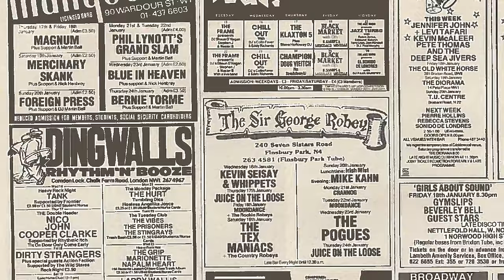Before 1976: The Roots Of Punk (the Birth Of Punk Rock)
What were the roots of Punk? Let me guide you through the maze…

When Punk exploded into Britain's music venues in 1976, it hadn't spontaneously come into existence. So, where did Punk and New Wave music come from? What inspired the birth of Punk?

It's a complicated story, and I bring in the likes of Ike Turner (aka Jackie Brenston), Little Richard, Jerry Lee Lewis, The Seeds, Iggy Pop and even Jefferson Airplane. Plenty of Pub Rock, including Dr Feelgood, Eddie and the Hot Rods, and Ducks Deluxe. Not forgetting Screaming Lord Sutch, Screamin' Jay Hawkins, and The Beatles!!